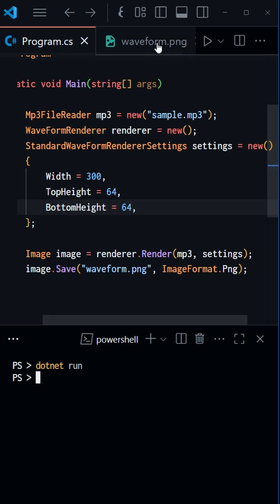Visualise Audio Waveforms with C#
Let’s see how to create an audio waveform in C#.